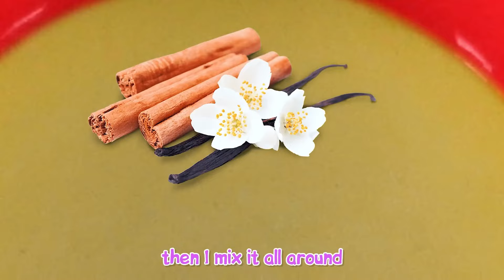Pancake Day & So Yummy Vegetables | Poli and Nick - Nursery Rhymes for Kids